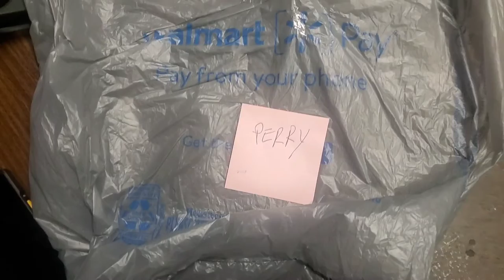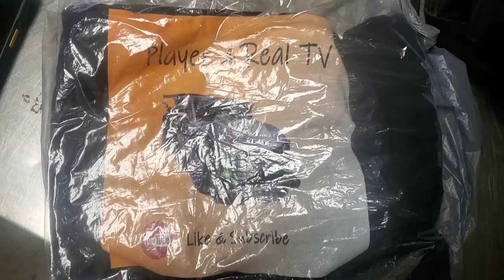I feel like a YouTuber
I received my 1st gift as a YouTuber Thank you Mr. & Mrs. Barnett